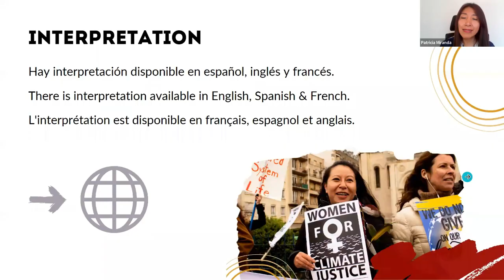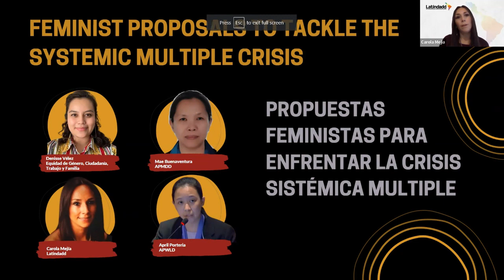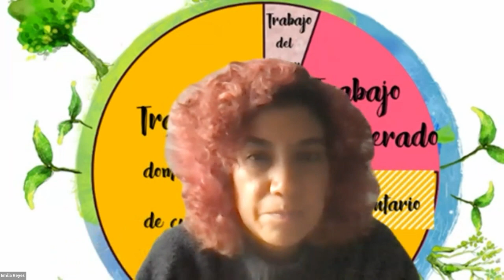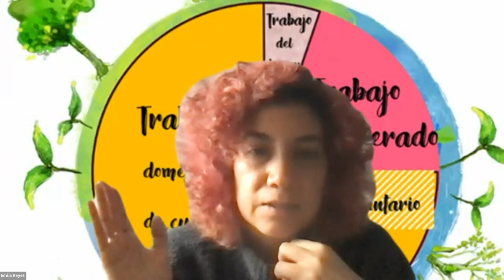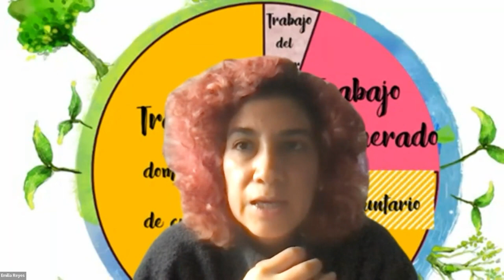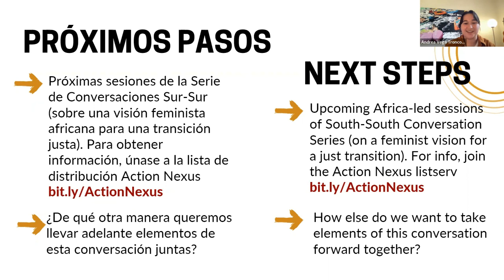Feminist Proposals To Tackle Systemic Multiple Crises:Latin American-led Cross-regional Conversation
Humanity is suffering the worst impacts from a systemic multiple crisis, created by unsustainable and unfair economic and financial systems, led by the greed of small groups in the Global North that have accumulated wealth at any cost, having promoted economies mainly based in high-polluting industries and that rely on the overexploitation of natural resources in the Global South. These groups have been also promoting neo-colonial and market-based instruments, like loans, green bonds and carbon markets through multilateral institutions and private creditors, and false solutions to the multiple crises. The result: a very difficult context in which humanity is still facing the impacts of the Covid-19 pandemic and an uneven recovery; the subsequent economic crisis, worsen by the spill-over effects of the current war between Russia and Ukraine; a food crisis and very serious environmental crisis like the biodiversity loss and the climate crisis, for which humanity has less than 3 years to tackle it in a timely manner, according to science.

Convened by Equidad de Género, Ciudadanía, Trabajo y Familia and the Latin American Network for Economic and Social Justice (LATINDADD), this cross-regional conversation explores feminist proposals to tackle these systemic multiple crises. Bringing together perspectives and analysis from Latin America, the Caribbean, and Asia, this session was hosted by the Feminist Action Nexus for Economic and Climate Justice as part of its South-South Conversation Series: Accountability is Not a Metaphor.